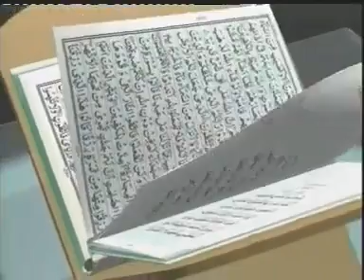Surah Baqarah Ayat 23 To 29 Quran Tafseer In Punjabi | Punjabi Main Quran Ka Tarjuma Aur Tafseer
Quran Tarjuma & Tafseer In Punjabi